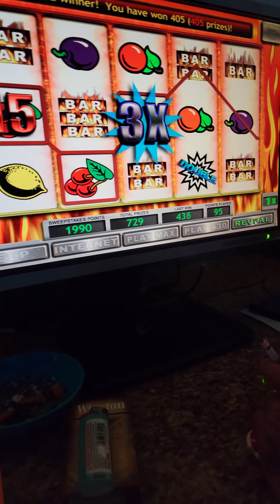FINALLY GOT SOME FREE SPINS!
sweepstakes